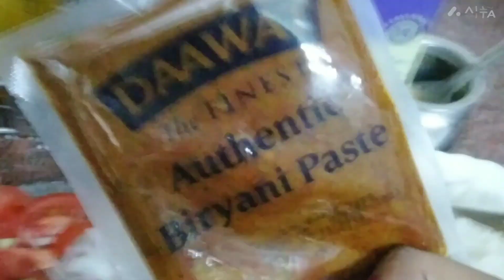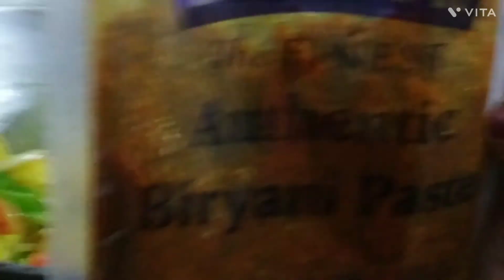Biryani Mein Hai Dum/ super easy restaurant jaisa biryani in10 min / vita/expert like biryani recipe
Daawat kolkata biryani kit @Rs.150